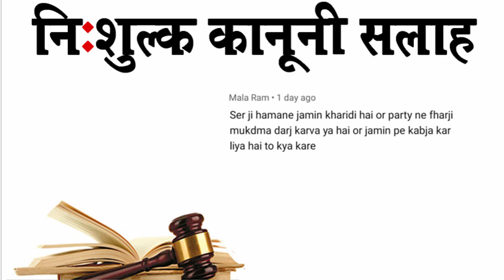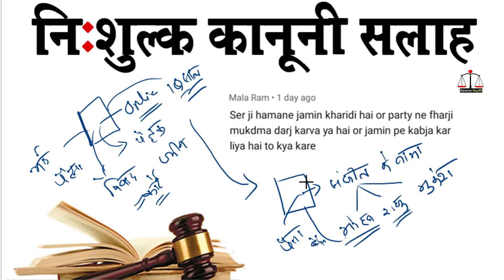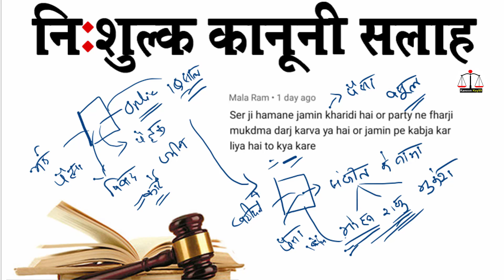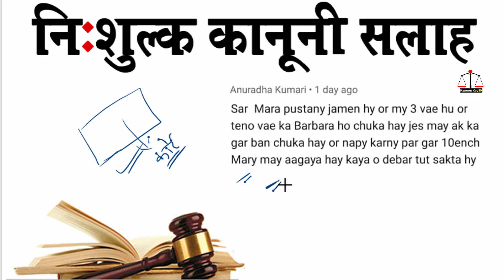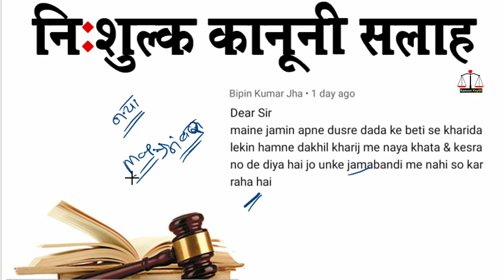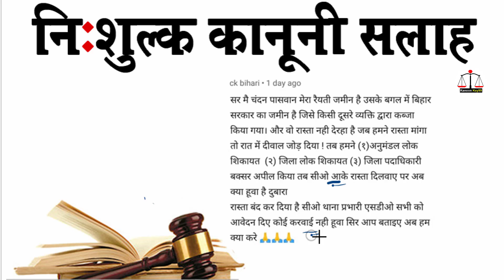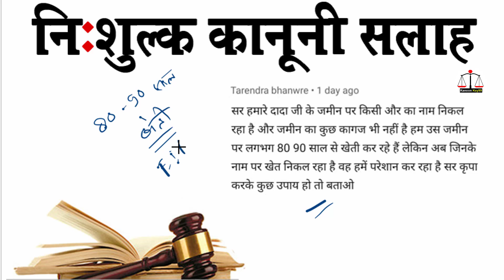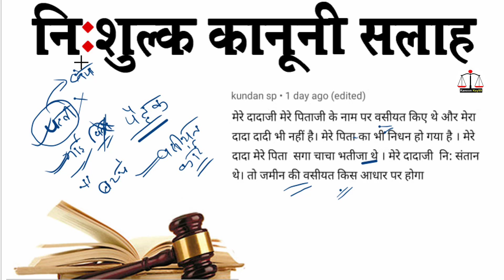जमीन खरीद बिक्री में मिल रहा धोखा | jamin ki kharid bikri kaise kare supreme court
About this video:
आज इस विडीओ में आपको जमीन खरीद बिक्री में धोखा और जमीन registry में बड़ा धोखा धारा 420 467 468 लागू और जमीन खरीद बिक्री फर्जीवाड़ा पर बड़ा कदम और जमीन रजिस्ट्री में धोखा पैसा मिले गा वापस और जमीन खरीद-बिक्री में फर्जीवाड़ा,जमीन बेचने के नाम पर अपने ही साले ने दिया धोखा और संपत्ति विवाद धारा 420 धोखा में जेल जाना तय,जमीन बेचने वाला ने दिया धोखा अब क्या होगा